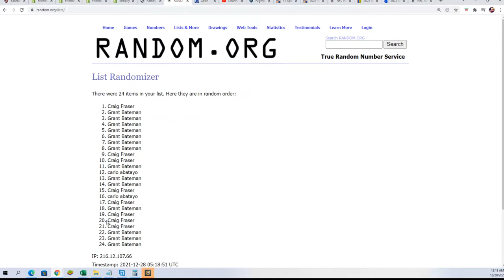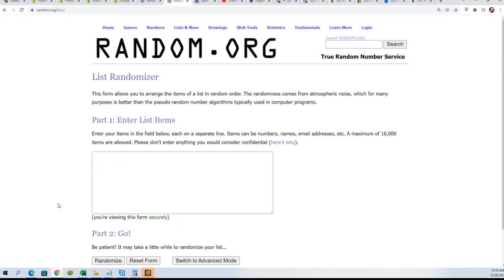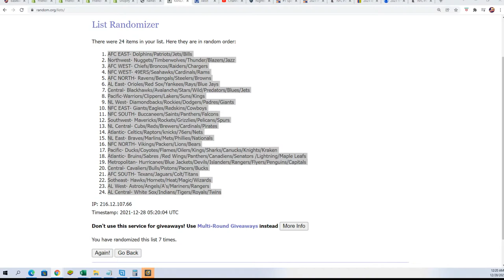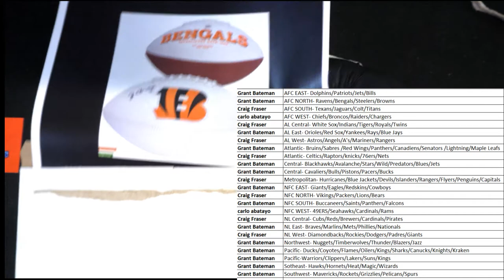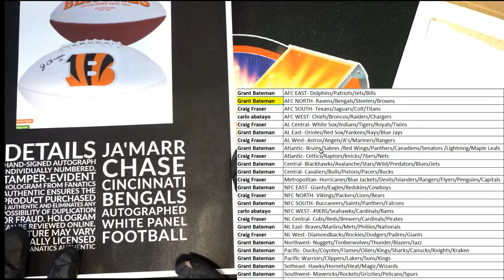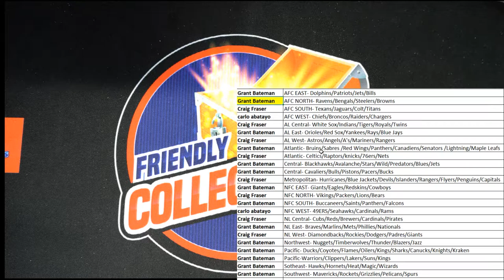FriendlyCollectibles HOLIDAYBox ID 21HOLIDAY115